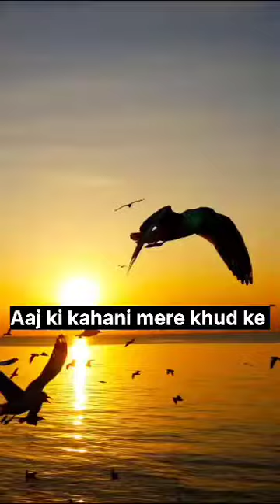शुरुआत में BORING क्यों ? MOTIVATION STORY